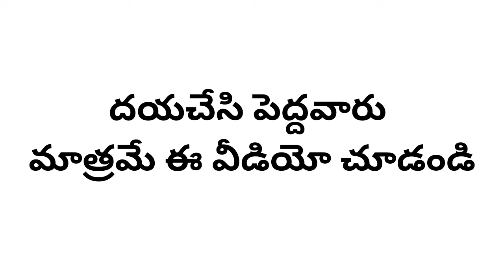Telugu motivational quotes / please watch